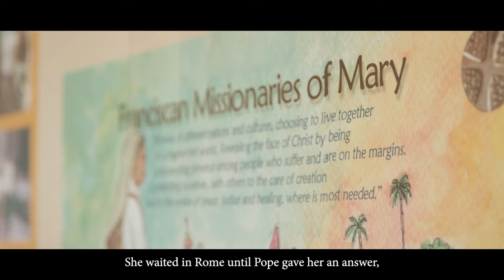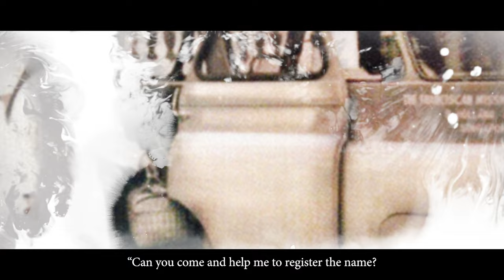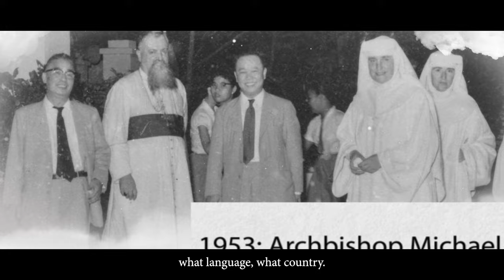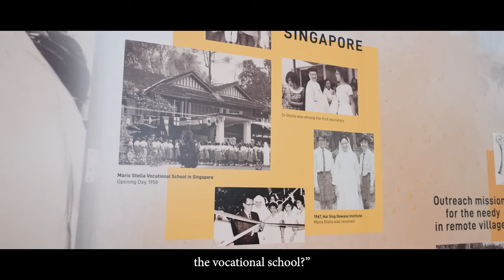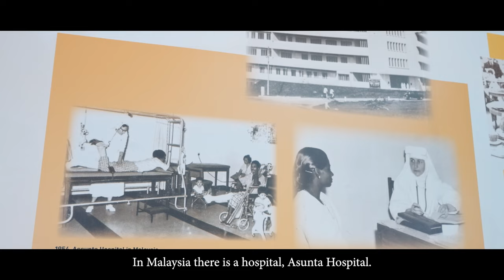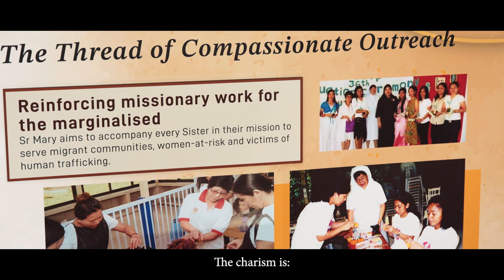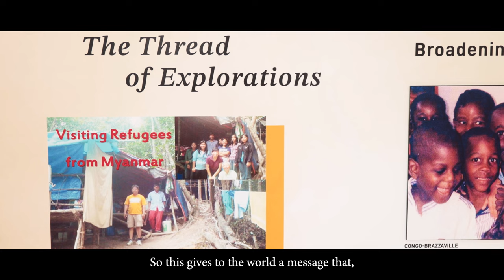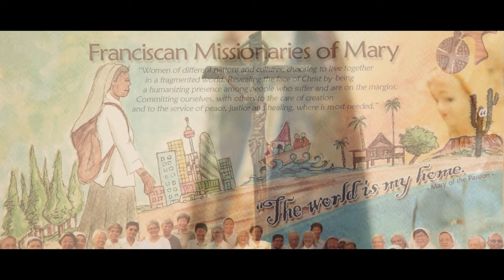Franciscan Missionaries of Mary (FMM) Platinum Jubilee Anniversary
"The world is my home." — Blessed Mary of the Passion

We give thanks to God for the Franciscan Missionaries of Mary (FMM) sisters as they celebrate their Platinum Jubilee of 70 years, building up the missionary order in Singapore.

Watch this insightful and beautiful video filled with testimonies from our FMM sisters and the history that began this missionary congregation for women.